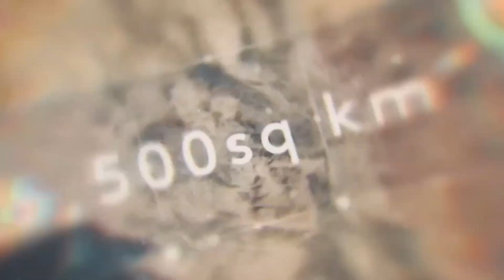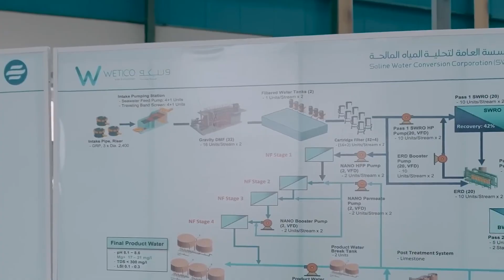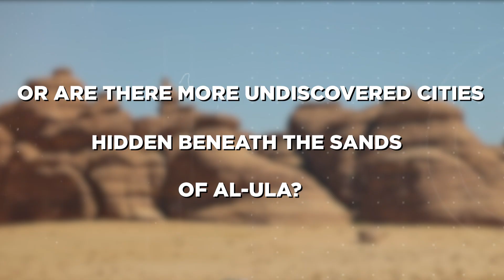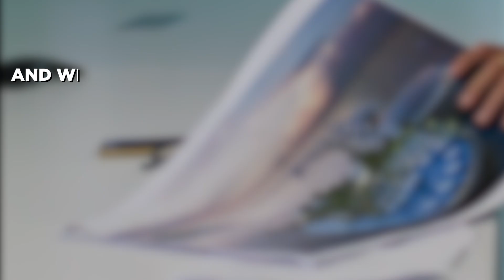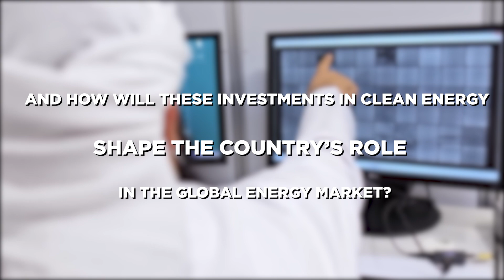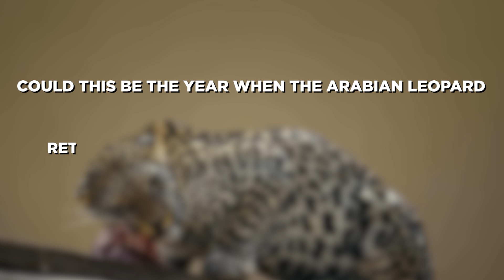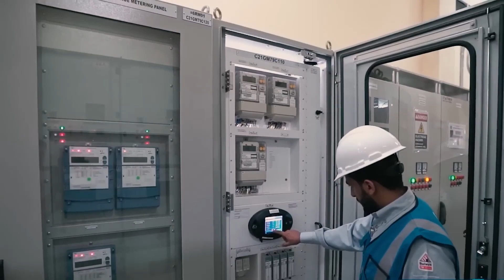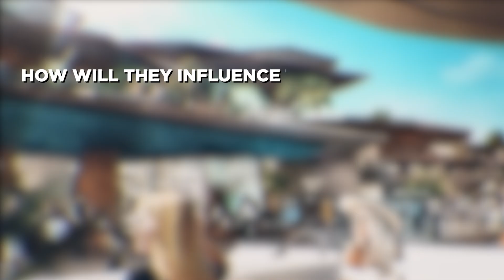Saudi Arabia Just SHOCKED American Scientists With This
In this video, we delve into Saudi Arabia's incredible journey of transformation, blending ancient history with cutting-edge innovations. From the hidden ruins of Al-Ula and groundbreaking discoveries in archaeology to pioneering projects like the Red Sea sustainable tourism initiative, Saudi Arabia is redefining its future. We’ll explore solar energy farms powering a green revolution, remarkable conservation efforts to reintroduce the Arabian leopard, and futuristic city developments in Neom. American scientists are taking notice of these advancements, which are shaping the nation's global impact. Join us as we uncover the mysteries, innovations, and vision behind Saudi Arabia’s evolving landscape!